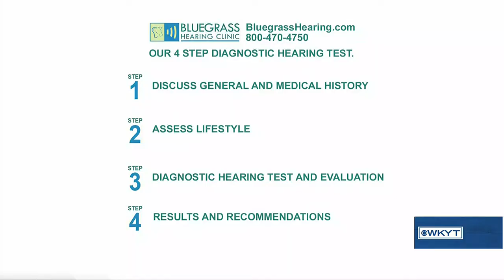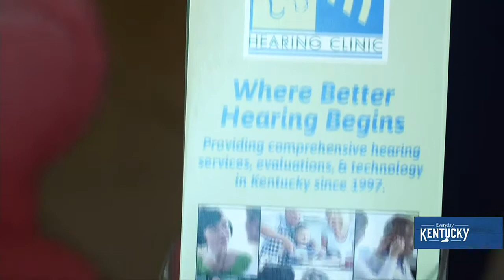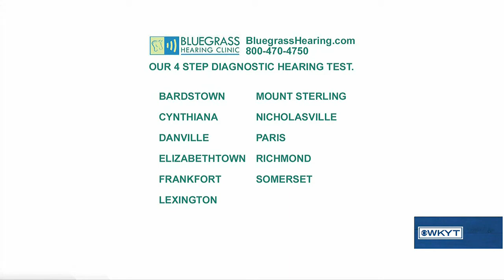Dr Vanessa Ewert - Bluegrass Hearing Clinic